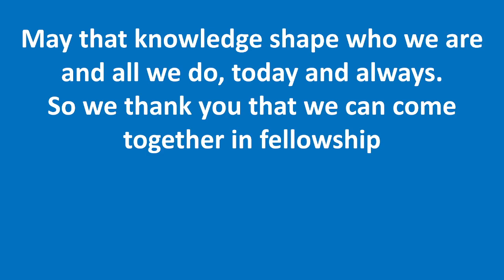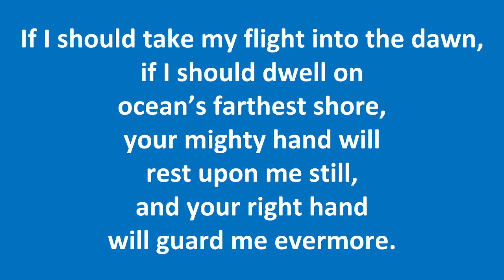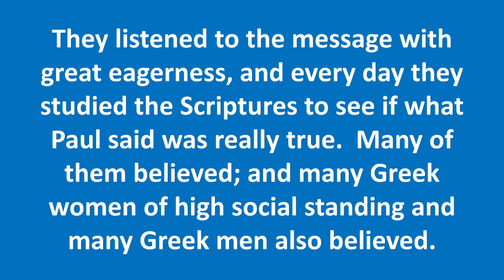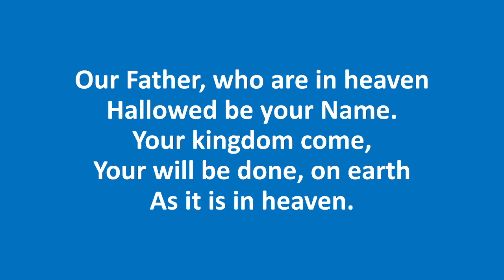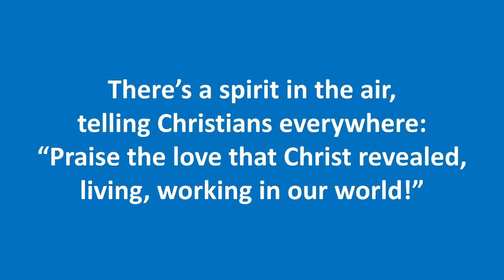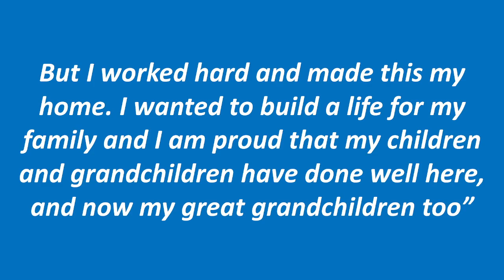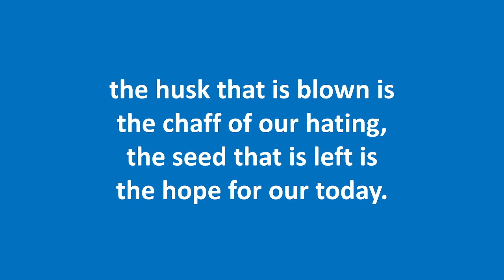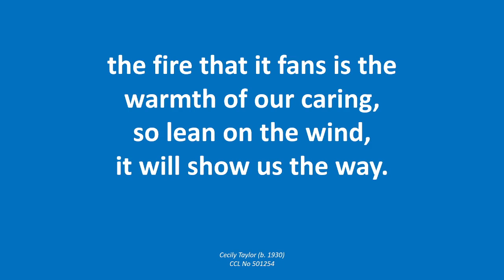Lowson Memorial Church - Thursday 20th July 2023 Elevenses